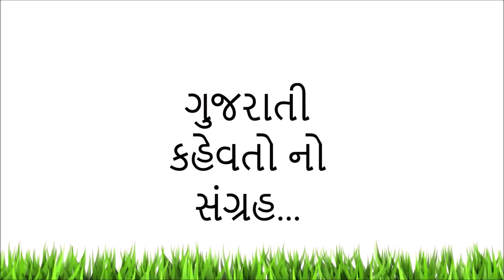Gujarati kahevato no sangrah, 10. bhes khila na bade j kude, ભેંસ ખીલા ના બળે જ કુદે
Gujarati kahevato no sangrah